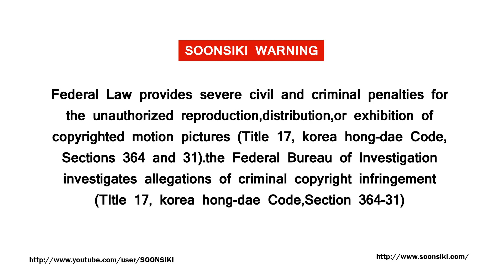How To Use Hair Chalk - 파스텔로 셀프 염색 하는법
헤어초크가 따로 필요한게 아니예요!
파스텔로도 얼마든지 가능하답니다~
간편히 문질러만주면 오케이!